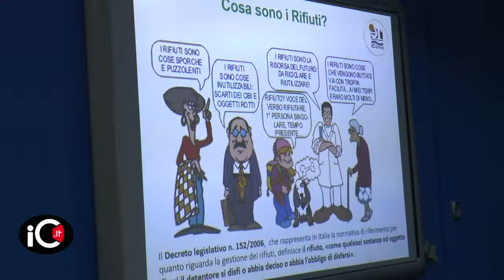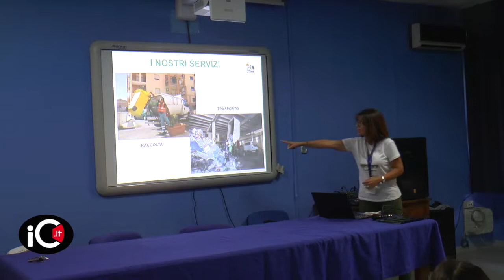Ecoross. Il progetto "Io riciclo di più" nelle scuole di Corigliano